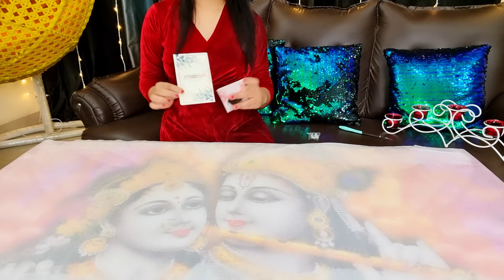Divine Radha Krishna Canvas Wall Painting l Painting Installation Guide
Canvas Wall

Vibecrafts brings you the latest home decor ideas for your home & office. Checkout latest designs and products at the following link: